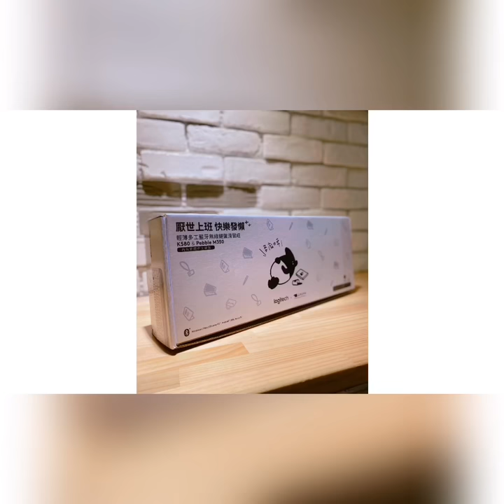Logitech x LAIMO馬來貘聯名鍵鼠組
9/21 momo購物網獨家上市

K580超薄鍵盤+m350無線滑鼠

9/21_不想上班只想耍廢集氣抽好禮